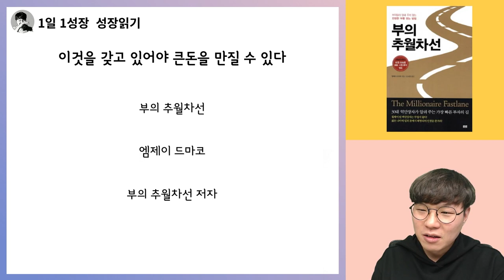직장인이 절대 부자될 수 없는 이유 I 부의추월차선 22